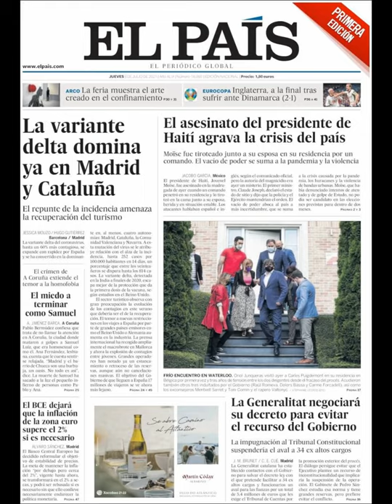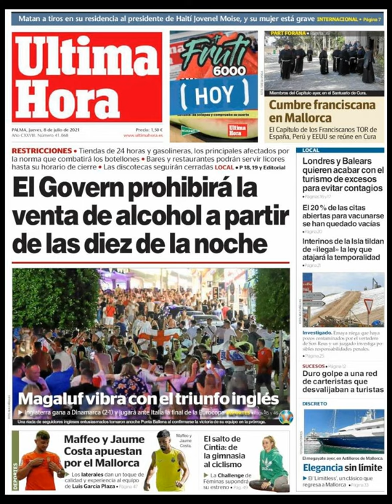Noticias Jueves 8 Julio 2021 Principales Titulares Portadas Diarios Periódicos España Spain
Principales Titulares de Noticias en Portadas Diarios Periódicos Españoles del Jueves 8 de Julio de 2021 ¿Que le Parecio este día?